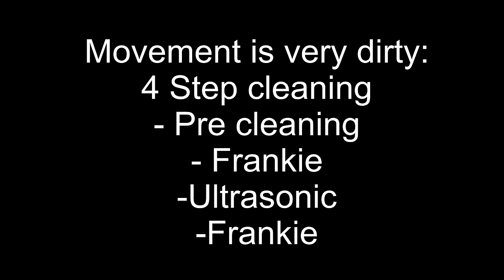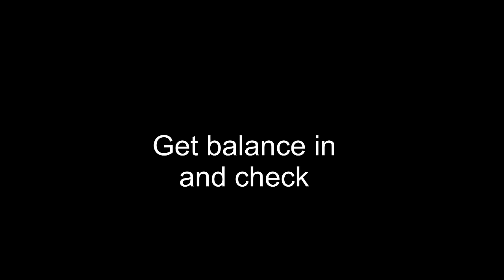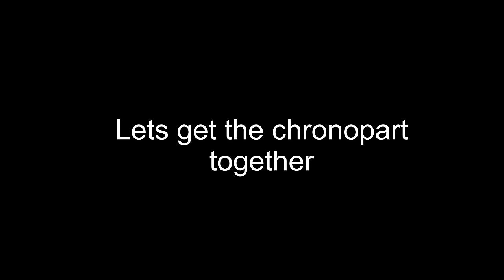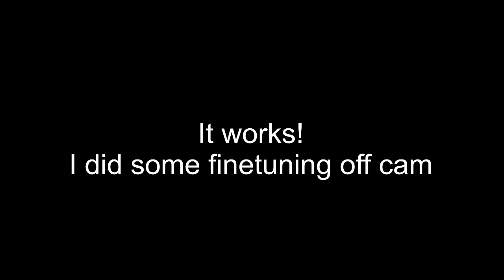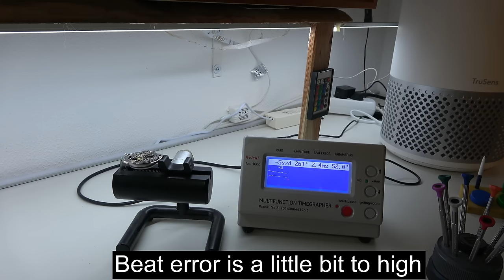$10,000 Vintage Chronograph restoration (Owner didn't know the price)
Description:
Embark on an extraordinary restoration journey as we unveil the priceless surprise for the owner of a vintage chronograph featuring a rare Omega movement from 1930, valued at an astonishing 💰 $10,000. Witness the owner's disbelief as she discovers the true worth of this hidden treasure, originally thought to be a simple heirloom.

With painstaking precision reminiscent of the revered Wristwatch restoration series on this channel, we meticulously dismantle, clean, and restore every intricate component of this timepiece. From the delicate Omega movement to the elegant exterior, our restoration process honors the rich heritage and unparalleled craftsmanship of this vintage chronograph.

Don't miss this captivating tale of horological history, where passion and expertise converge to breathe new life into a piece of Omega's storied legacy. Experience the timeless beauty and enduring quality of this vintage masterpiece, meticulously restored to its former glory. 🕰️